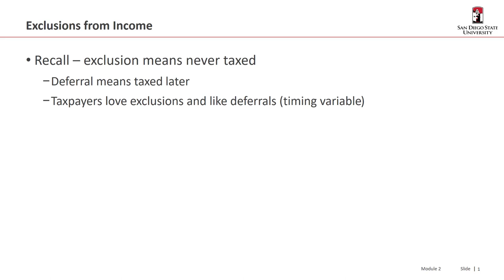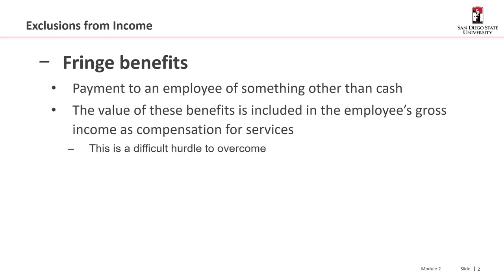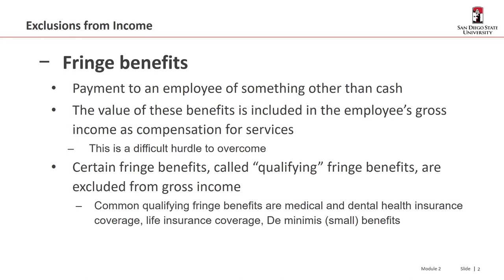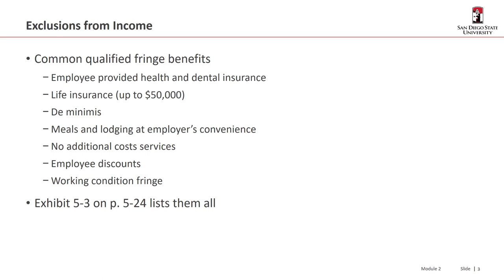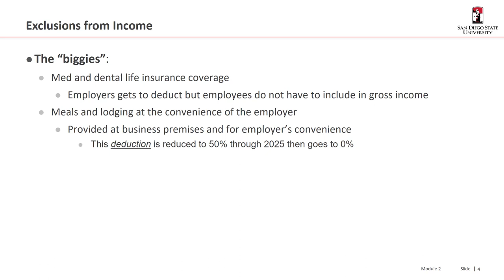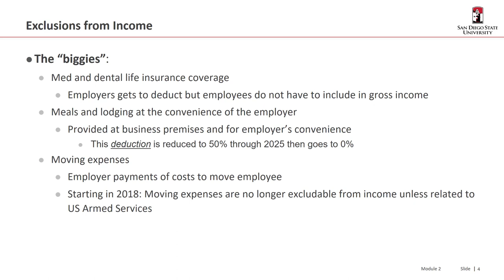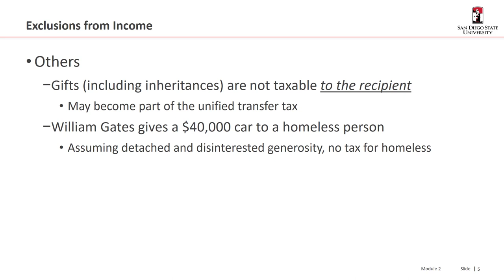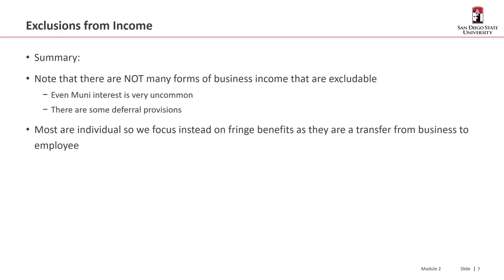ACCTG332 Video 5E Exclusions from Income